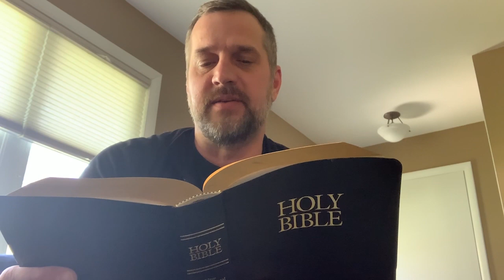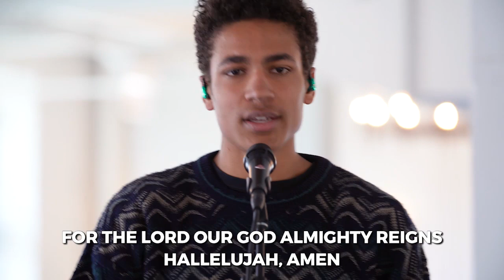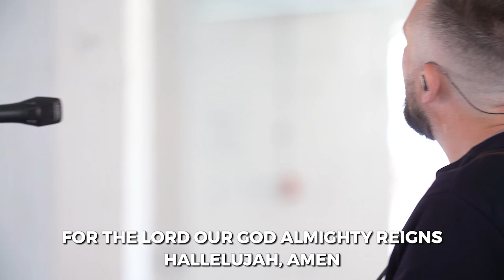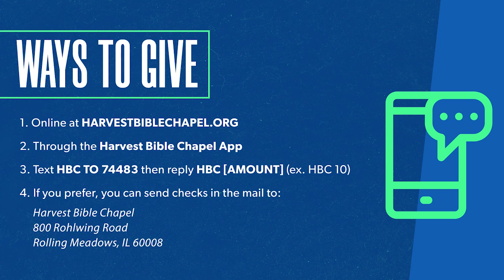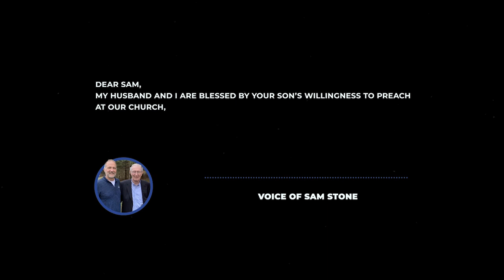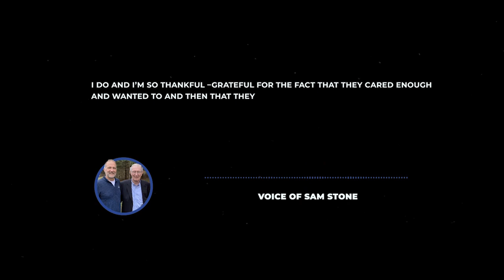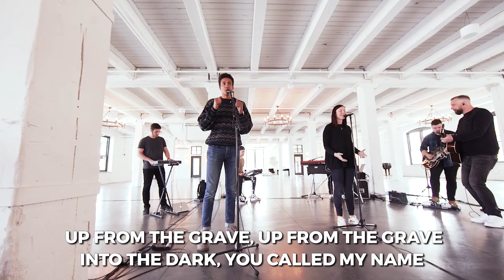La Entrada De un Rey (Spanish) | Pastor Dave Stone, May 17, 2020